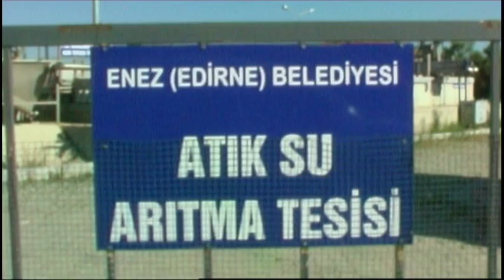Enez Beld Bşk Abdullah Bostancı'nın Arıtma Tesisi ile ilgili açıklaması/